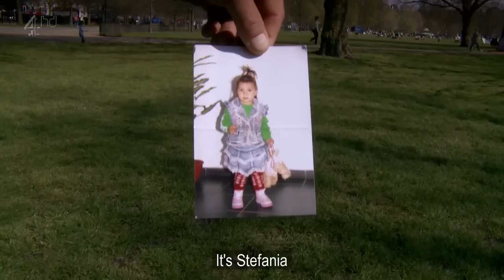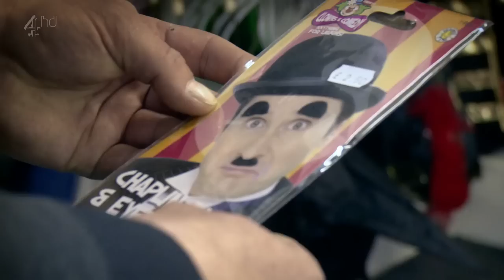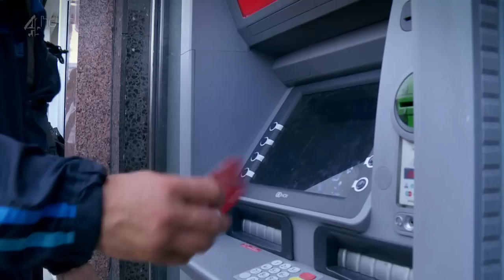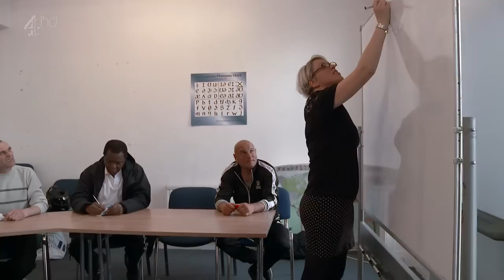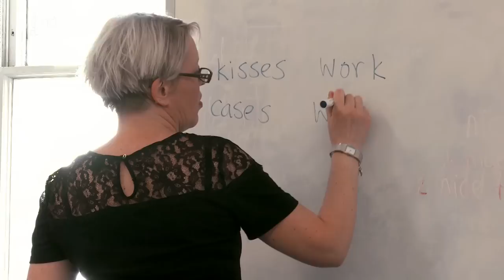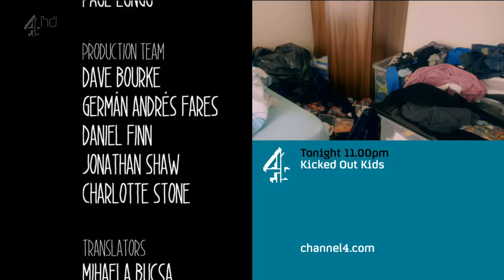The romanians are coming S01E01 HD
In 2014, Great Britain opened its doors to Romanians. This is the story, told through their eyes.
With numbers of immigrants rising in the UK and laws changing around the possibility of work, this documentary series explores the lives of Romanians trying to make a new life in Britain.

Alex sleeps in a car park next to Victoria station and helps new arrivals settle in London. Roma Gypsy Sandu struggles to settle in Liverpool, with a limited grasp of English.